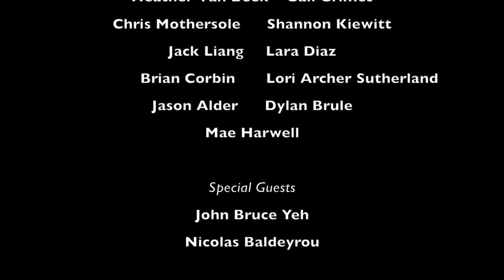Sorcerers Apprentice by Paul Dukas, Featuring - Nicolas Baldeyrou & John Bruce Yeh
I put a spell on you, and now you are mine. N.I.C.E. has joined forces with the GREAT's for Halloween one more time. Trick, or treat! Trick, or treat! Have we something good for you to eat. The madness in this music is going to get you in the mid of night. N.I.C.E. brings to you Nicolas Baldeyrou, & John Bruce Yeh as we embark upon this magic moment in the pale moonlight. Does the Sorcerers Apprentice by Paul Dukas sound enchanting to you? Sit back, relax, and enjoy Muahahaha!!! There is absolutely nothing you can do.

Happy Halloween,

T.C.  Spivey- Hall

P.S. -  LOVE is the MESSAGE, PEACE is the GOAL, and it begins with WHO? Y.O.U.

P.S.S. -  Special thanks to all of the N.I.C.E. musicians that contributed to this project.

Arranger- Matt Johnston
Visual Engineer - Andrea Pharis
Audio Engineer - Marcus Moore
Executive Producer - T.C. Spivey-Hall